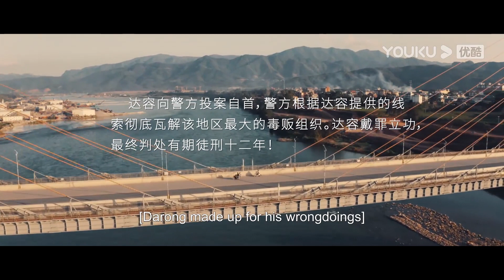狙击手巅峰对决！两弹居然同时射出，一弹爆头，一弹引燃炸弹！【火线突围 Break Through】| 动作/枪战 | 经典大本营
电影名：【火线突围 Break Through】

简介：影片讲述了一名退隐王牌保镖为救女儿与一群亡命之徒展开殊死决斗的故事。达容曾是东南亚最顶级保镖，在一次执行任务的过程中，行动失败导致兄弟惨死，妻子也因意外去世，伤心失意的达容从此退隐江湖过上了平凡的生活。不料叛逆的女儿遇人不淑，不小心卷入了一桩罪恶的毒品交易中，并被亡命之徒绑架，为救女儿，达容不得不重出江湖，孤身踏上营救险途。